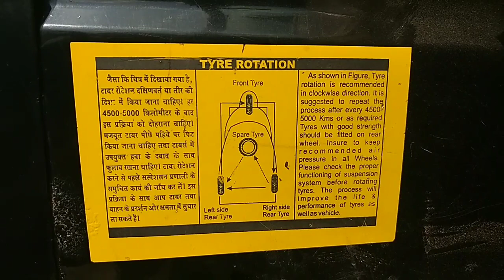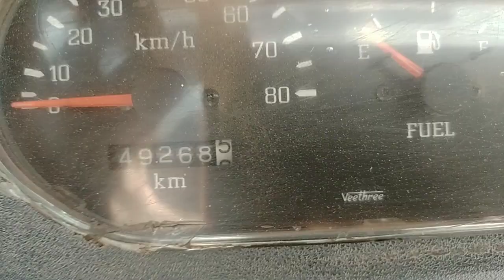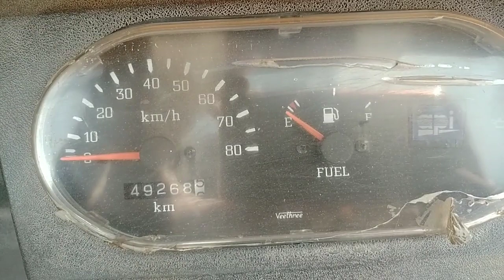how to Piaggio ape auto tyres 1 लाख किलोमीटर कैसे चलेगे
tyres rotation tips for ape Piaggio Mahindra Alfa JSA auto extra increase tyres life